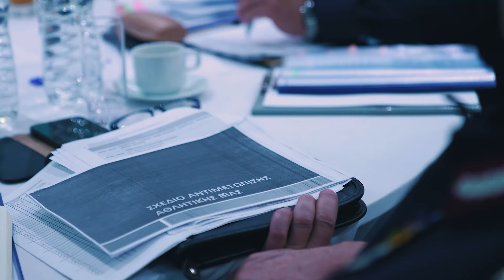Ευρεία επιχειρησιακή άσκηση επί χάρτου με την κωδική ονομασία ΚΑΛΛΙΠΑΤΕΙΡΑ με θέμα την αθλητική βία